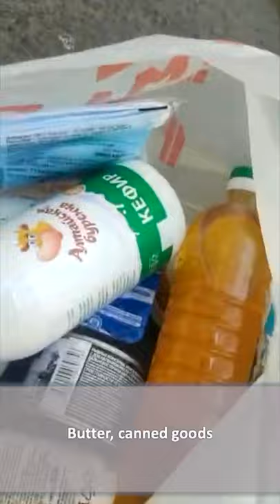Among its other benefits, giving liberates the soul of the giver. Charity 2021. Zhannabelle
💛 Thanks to the funds of Zhannabelle, many lonely elderly women of Barnaul received support in their difficult times. Sets of healthy products were distributed among retired ladies in need. In 2021 there were held numerous charity activities in order to help people.